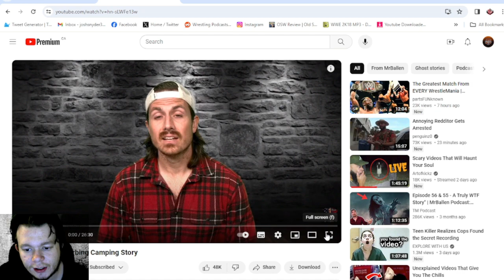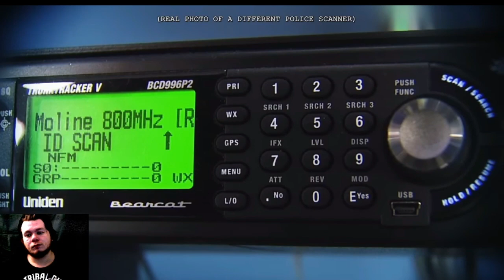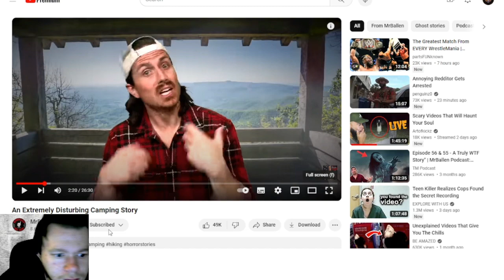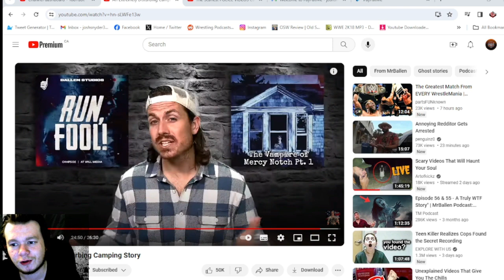MrBallen An Extremely Disturbing Camping Story Reaction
it is time to look at the newest MrBallen which has a twist i didnt expect it